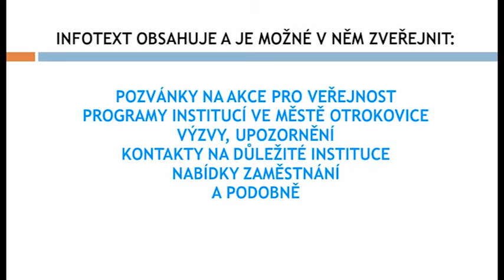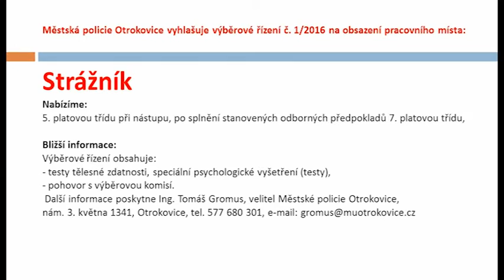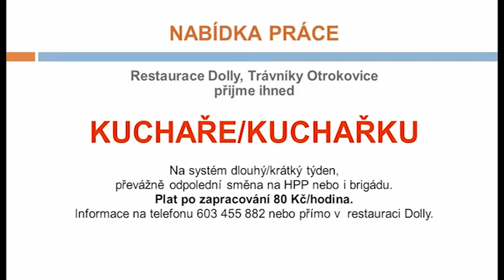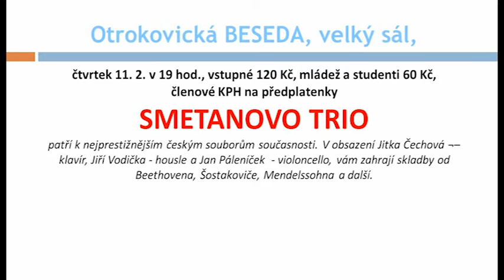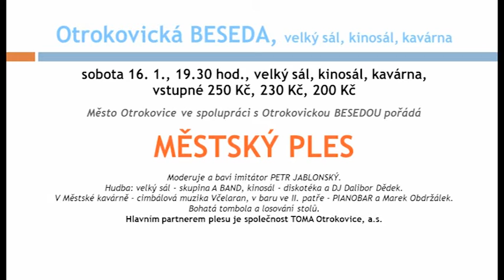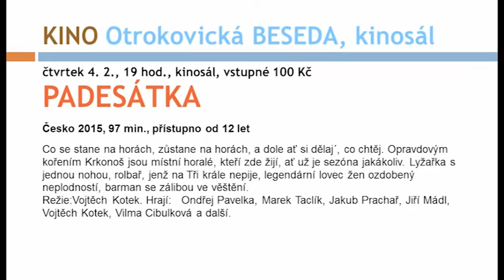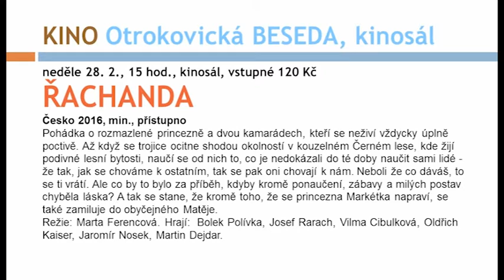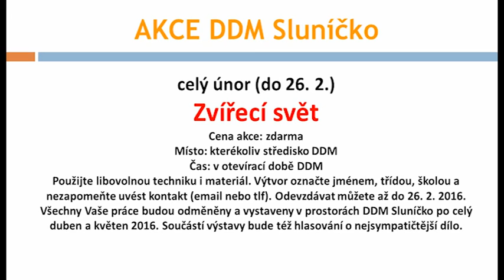Infotext 13.1. 2016